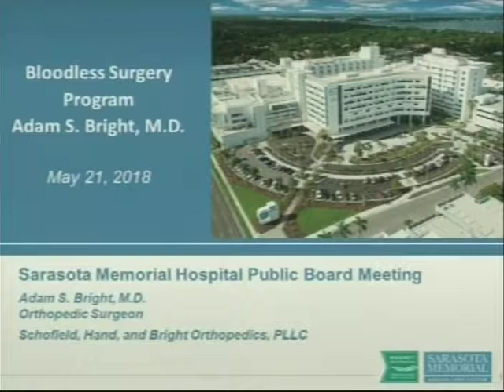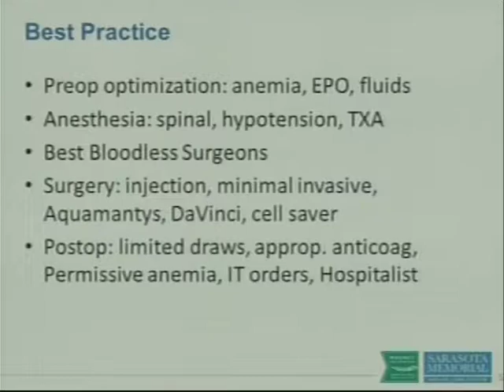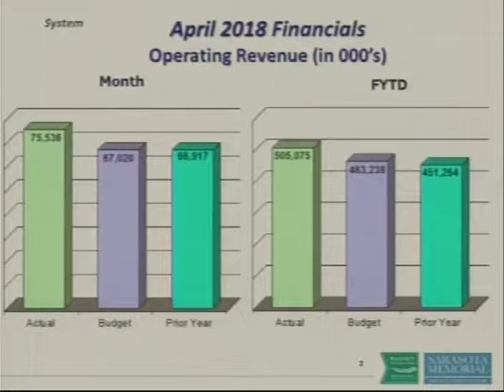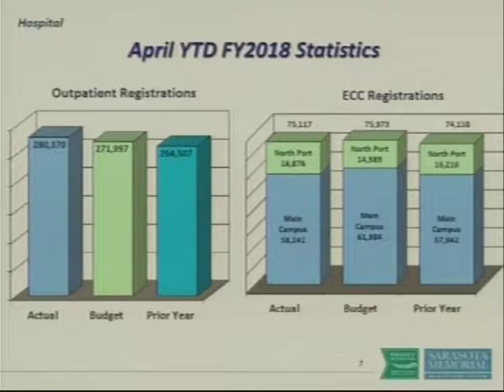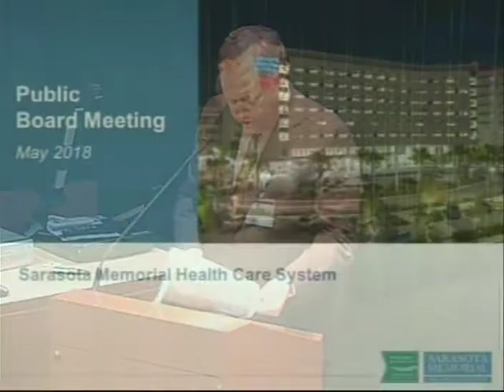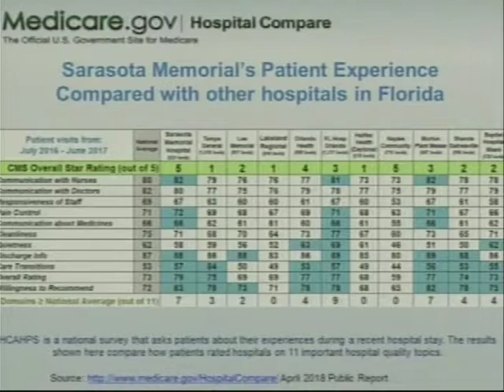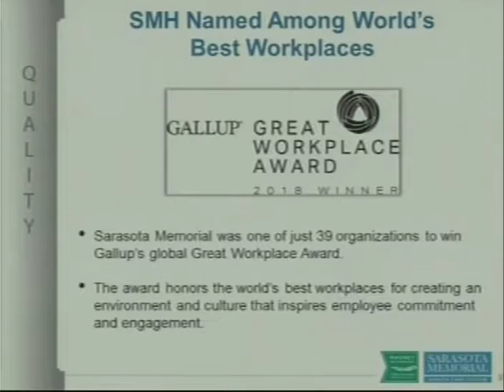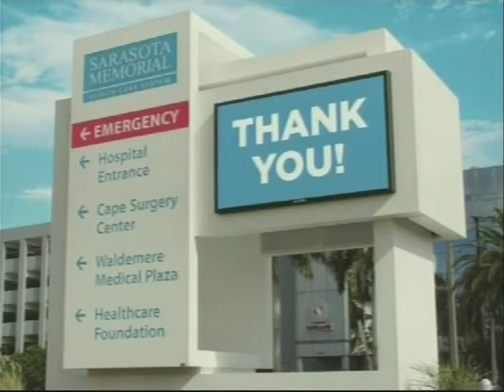Sarasota County Public Hospital Board Meeting - May 21, 2018